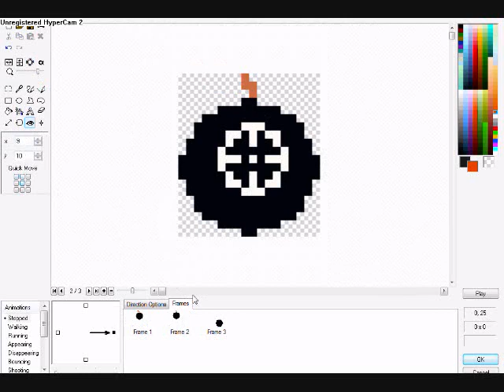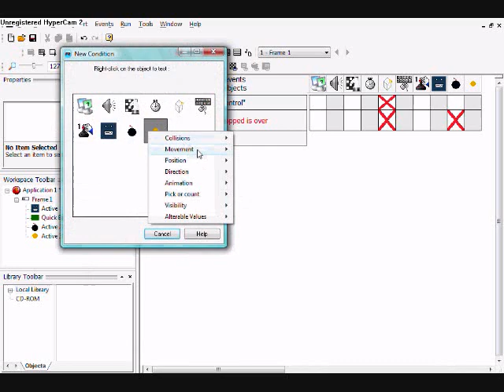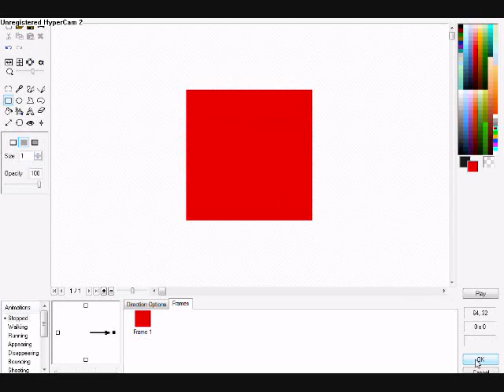MMF2 bomb tutorial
A tutorial showing how to make your character place bombs in multimedia fusion 2.